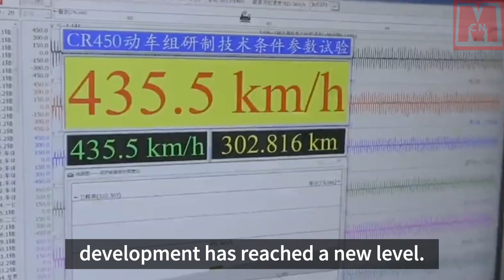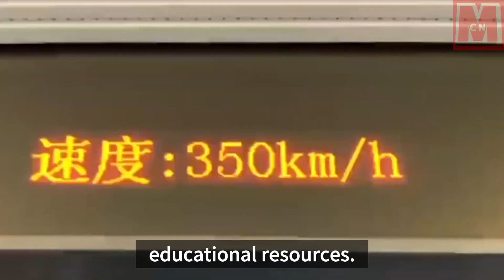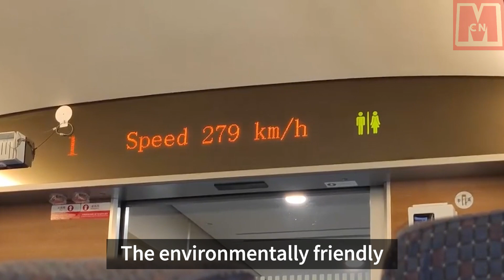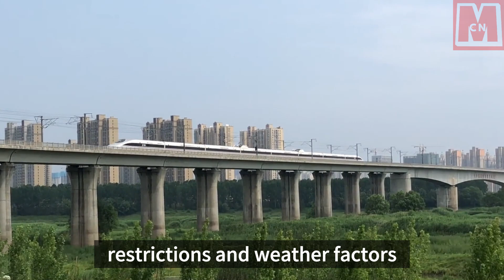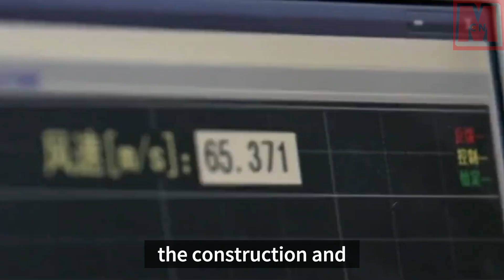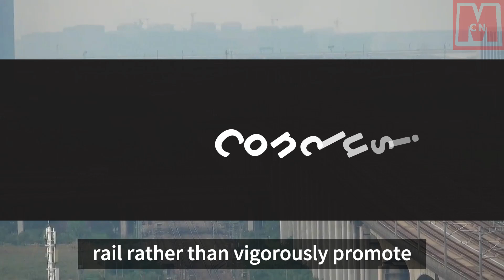Why does China insist on developing high-speed rail instead of low-cost airlines?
China prioritizes the development of high-speed rail over low-cost airlines due to its multifaceted benefits. High-speed rail is integral to national strategy, facilitating balanced regional development and economic transformation. It optimizes the transportation network, enhances emergency response capabilities, and fuels economic activities along its routes. The extensive connectivity of high-speed rail fosters tourism, accelerates social exchanges, and bolsters regional economic integration. Moreover, high-speed rail is environmentally friendly, aligning with China's green travel advocacy. While both high-speed rail and low-cost airlines offer economic benefits, the former provides stability and reliable income streams. Despite the fiscal pressures of high-speed rail construction, leveraging diversified financing channels like the PPP model can mitigate financial burdens. Strategic planning is essential to maximize the synergies between high-speed rail and aviation, ensuring a balanced, efficient, and competitive transportation landscape. China's commitment to high-speed rail underscores its long-term vision for sustainable transportation development and economic prosperity. As technology advances and policies evolve, high-speed rail will continue to drive progress and innovation in China's transportation sector.